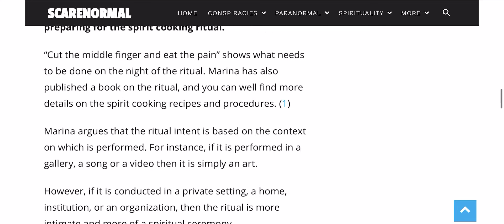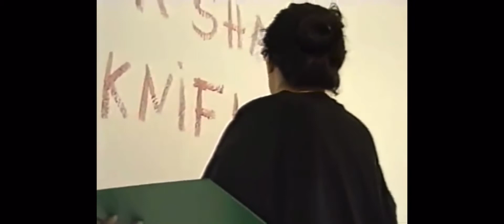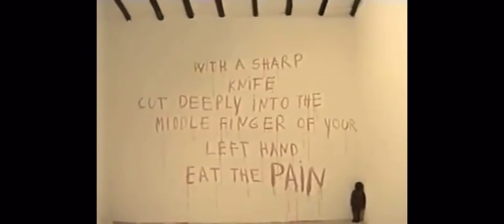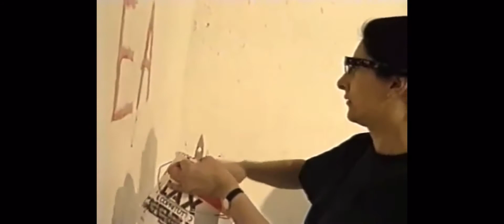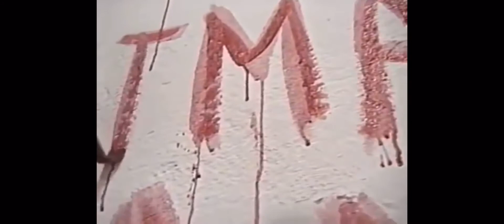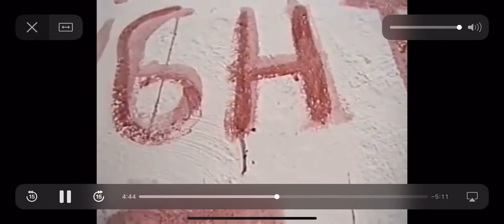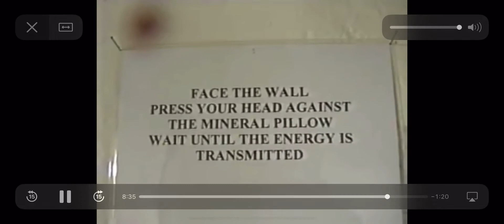What is spirit cooking?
MarAbra